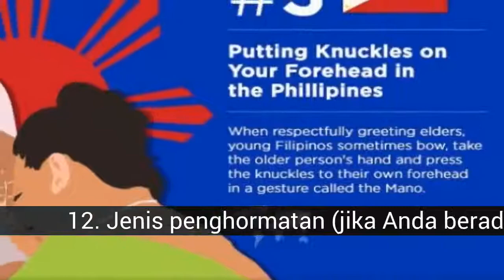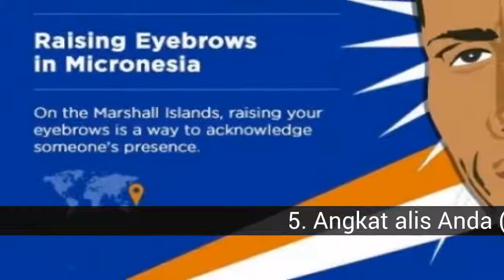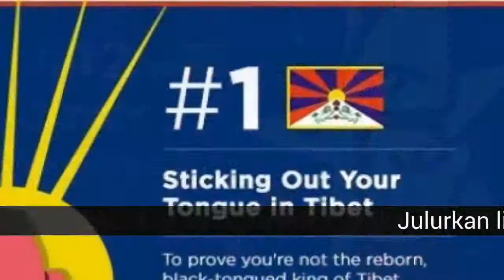15 cara ingin tahu untuk menyapa di berbagai belahan dunia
Daftar tentang 15 cara ingin tahu untuk menyapa di berbagai belahan dunia.

Ketika Anda bepergian ke tempat-tempat lain di dunia, Anda dapat menemukan kebiasaan dan tradisi yang mengejutkan Anda. Cara menyapa tidak bebas dan sangat bervariasi tergantung pada budaya di mana Anda menemukan diri Anda. Dengan ilustrasi ini oleh Two Little Fleas, saya tunjukkan betapa rumitnya menyapa di negara lain. Mana yang menurut Anda paling mengejutkan? Terima kasih :)

Dalam daftar ini, sekitar 15 cara ingin tahu untuk menyapa di berbagai belahan dunia dapat Anda temukan:
15. Tanya 'dimana kamu?' (jika Anda berada di Malaysia)
14. Anda berlutut dan ujung kepala dan tangan Anda ke tanah (ini akan Anda lakukan di Cina)
13. 'Hongi', tekan hidung Anda dengan pasangan Anda (suku Maori)
12. Jenis penghormatan (jika Anda berada di Filipina)
11. Genggaman jempol (Zambia)
10. Nose kiss (di gurun Afrika Utara)
9. Sentuh kaki seorang pria tua (jika Anda bepergian ke India)
8. Isyarat 'salame' (Malaysia)
7. Ini hits lima (di Afrika Selatan)
6. Kocok tinju Anda dan katakan 'Wooshay!' (Suku Kanouri)
5. Angkat alis Anda (jika Anda pergi ke Mikronesia)
4. Letakkan telapak tangan Anda dan tempelkan ke dada Anda (jika Anda mengunjungi Thailand)
Ciuman Eskimo (Anda di Greenland)
Shock of fists (Amerika Serikat)
Julurkan lidah Anda (jika Anda berada di Tibet)

15. Tanya 'dimana kamu?' (jika Anda berada di Malaysia)
Ini benar-benar tidak diterjemahkan sebagai sebuah pertanyaan, tetapi jika Anda mengajukan pertanyaan itu, yang ideal adalah menjawab: 'berjalan' atau 'tidak penting'.

14. Anda berlutut dan ujung kepala dan tangan Anda ke tanah (ini akan Anda lakukan di Cina)
Kontak fisik di negara-negara timur untuk menyapa jarang terjadi, bukan yang berikut. Hal yang biasa adalah bersandar ke depan. Semakin Anda menghormati orang lain, semakin Anda bersandar, ke titik berlutut dan menyentuh lantai dengan tangan Anda.

13. 'Hongi', tekan hidung Anda dengan pasangan Anda (suku Maori)
Orang-orang yang termasuk suku Maori (penduduk asli Selandia Baru) saling menyapa dengan menekan hidung mereka dengan lembut, dan perhatian: kemudian hirup udara yang berakhir satu sama lain. Ini adalah 'jeda kehidupan'. Meskipun mungkin tampak sapaan yang sangat akrab, dalam budaya ini, pendekatan ini tidak lebih dari jabat tangan.

12. Jenis penghormatan (jika Anda berada di Filipina)
Untuk menyambut para lansia dengan hormat, anak-anak muda Filipina membungkuk, dengan hormat, mengambil tangan orang tua itu dan membawa buku-buku jari mereka ke dahi mereka.

11. Genggaman jempol (Zambia)
Palm dengan telapak tangan dan ibu jari yang ketat adalah cara yang ramah untuk menyapa di barat dan di utara Zambia.

10. Nose kiss (di gurun Afrika Utara)
Ahem ... Orang Oman menekan hidung mereka untuk saling menyapa, dengan mulut mereka berdekatan, dan mengulanginya beberapa kali.

9. Sentuh kaki seorang pria tua (jika Anda bepergian ke India)
Orang-orang Hindu merasa kagum kepada para tetua, begitu banyak sehingga untuk menyambut mereka, mereka berlutut di hadapan mereka dan menyentuh kaki mereka.

8. Isyarat 'salame' (Malaysia)
Pegang tangan pasangan Anda dan dengan lembut sentuh tangannya ... Kemudian, sebagai tanda sopan santun, PERHATIAN, Anda memegang tangan Anda ke hati Anda.

7. Ini hits lima (di Afrika Selatan)
Ada dua belas kelompok etnis Shona di Afrika Selatan yang menggunakan gerakan ini untuk saling menyapa.

6. Kocok tinju Anda dan katakan 'Wooshay!' (Suku Kanouri)
Cara yang aneh dan ceria untuk menyapa di Nigeria.

5. Angkat alis Anda (jika Anda pergi ke Mikronesia)
Mengangkat alis merupakan tanda pengakuan terhadap orang lain di wilayah Oceania ini. Di Spanyol kami juga melakukannya, meskipun lebih mirip dengan sapaan informal dan kadang-kadang kami berpaling kepadanya ketika kami merasa seperti menyapa yang lain.

4. Letakkan telapak tangan Anda dan tempelkan ke dada Anda (jika Anda mengunjungi Thailand)
Dikenal sebagai 'wai' dan ini adalah tentang salam universal di Thailand. Untuk melakukan ini, Anda harus...